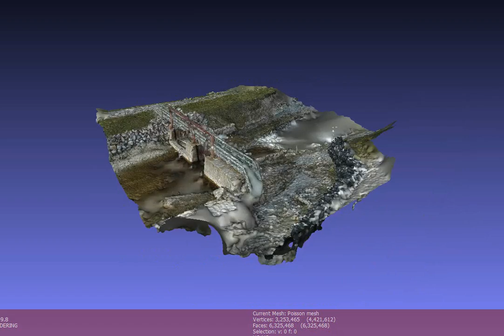reconstruction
3D reconstruction of bathymetry made from aerial drone footage.